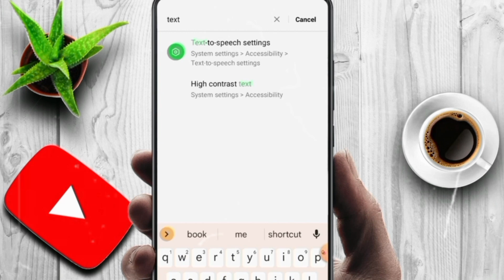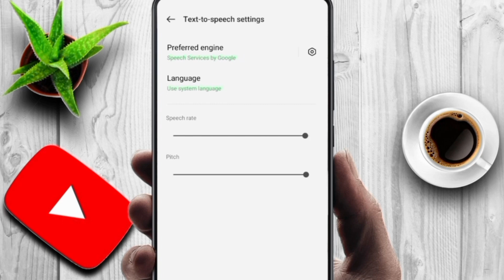कॉल रिकॉर्डिंग की वार्निंग साउंड बंद कैसे करें । This call is now being recorded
About Video:-

इस वीडियो मे आपको बताया हूँ की कॉल रिकॉर्डिंग की वार्निंग साउंड बंद कैसे करें

Your Queries-
this call is now being recorded disable realme
google dialer kaise hataye
ttslexx app call recorder not working
call recording sound off vivo y21
recording sound kaise band kare
call recording sound off redmi
oppo call recording sound off
call recording sound off oneplus
dialer call recording
 How to disable this call is now being recorded
How to call recording without announcement
 google dialer call recording without announcement methods
call recording ki awaaz kaise band karen
 mobile me call recording kaise kare kisi ko pata na chale
call recording karne par samne wale ko pata na chale
this call is now being recorded ko kaise band karen.
 this call is now being recorded disable in realme 9 pro
Google dialer off Call recording Notification sound off
 Call recording ka sound kaise band karen.

Disclimer :-✔️